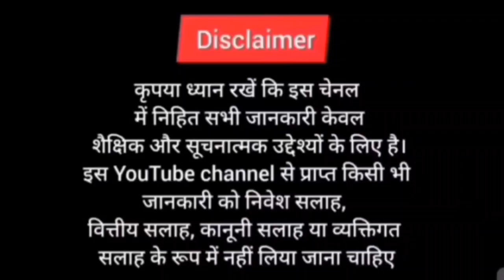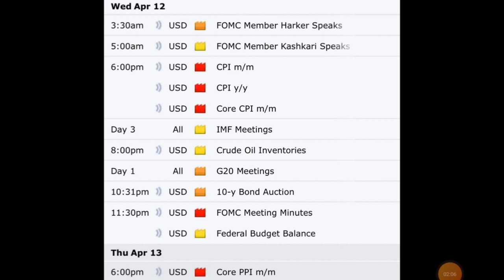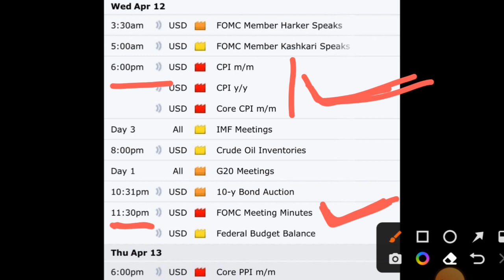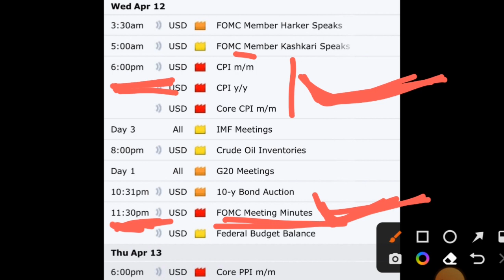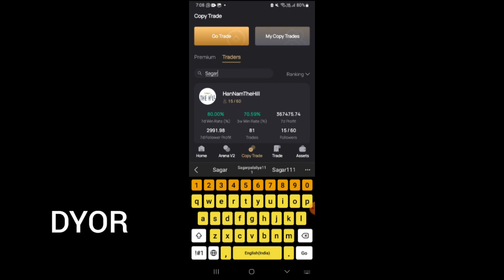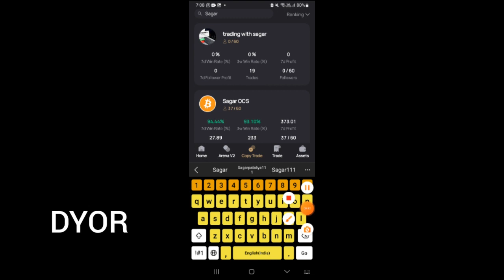🔴Crypto मार्केट मे कल Game बजेगा 🤔🐋🚸 CPI coming | Fomc Meeting | Bitcoin Analysis | Cryptocurrency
Dyor

Code- UQT8JWQK

Duration ⏯️

0:01 Intro
0:20 Explain